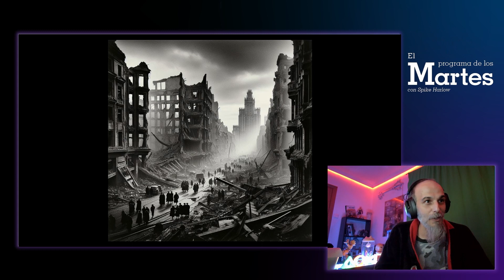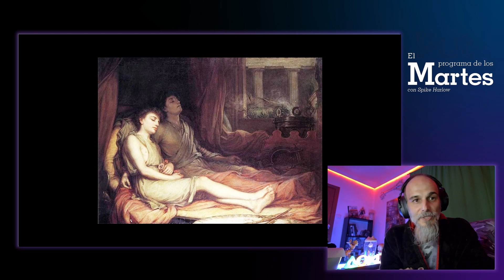¿Cómo interpreta ChatGPT nuestros sueños? | El Put* Programa de los Martes con Spike Plays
Nos habéis enviado vuestros mejores sueños y vuestras peores pesadilla. En este programa enseñamos a ChatGPT a interpretar sueños.

· Interpretacion de sueños con Chat GPT.    00:49
· TrospiTOP: Los sueños en diferentes civilizaciones.    20:47
· Historias Tróspidas.    29:27
· Cosas que no sabías.    33:01

· Realización:
  Spike Plays